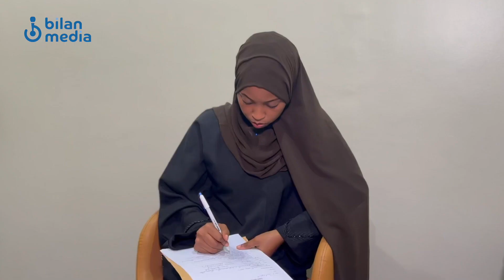Usbuucyadii u danbeeyay waxa Soomaaliya kusoo badanayay dilal argagax leh, oo ay geysanayeen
Usbuucyadii u danbeeyay waxa Soomaaliya kusoo badanayay dilal argagax leh, oo ay geysanayeen dadyow kala duwan. Dr Xafsa Maxamuud oo ah dhakhatar cilmi nafsi, ayaan wax ka weydiinay saamaynta uu caafimaadka dhimirka ku leeyahay.